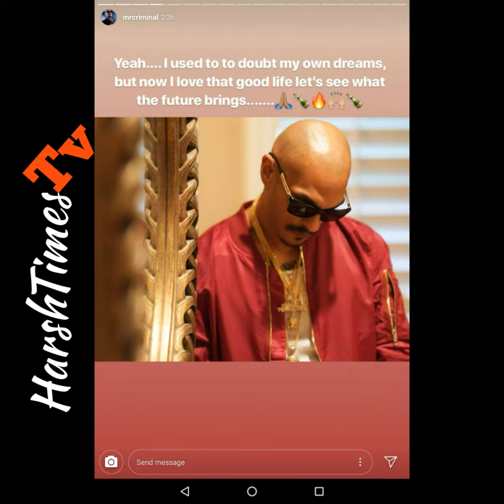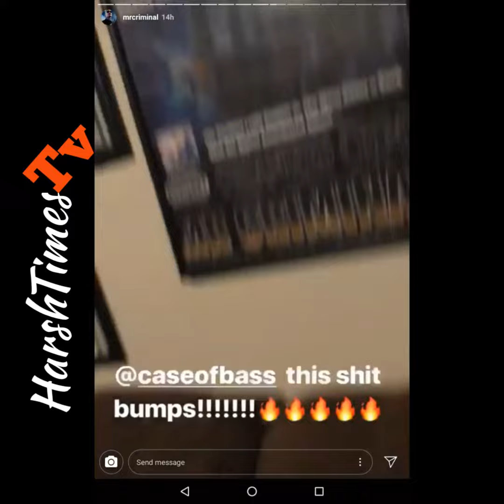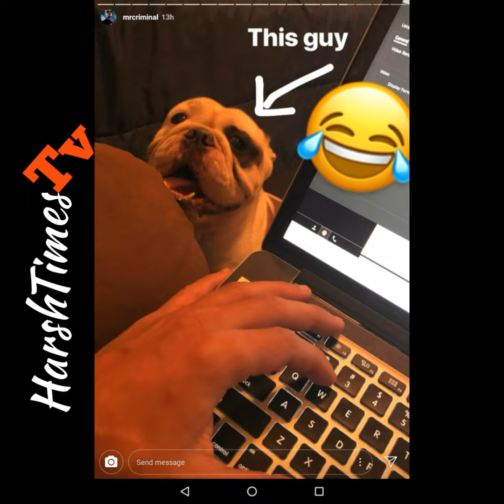Check Out MR. CRIMINAL'S newest GADGET! (Pretty Tight)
Support Mr. Criminal and his music.

That gadget is awesome.